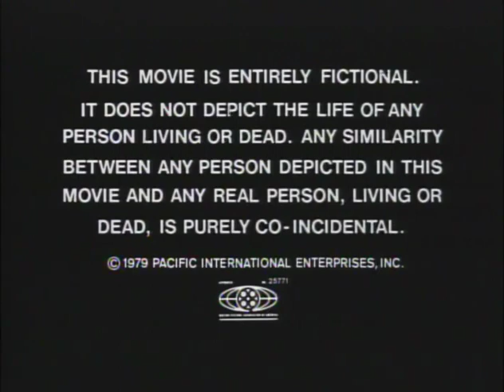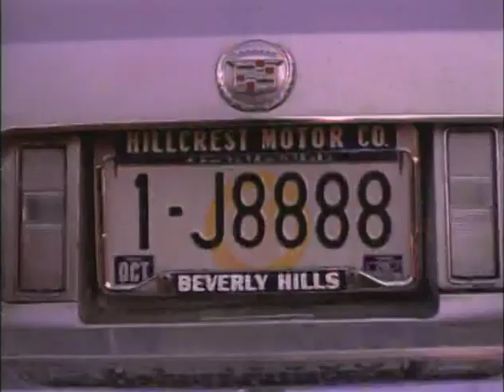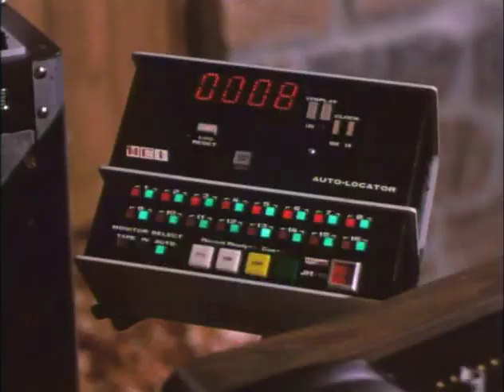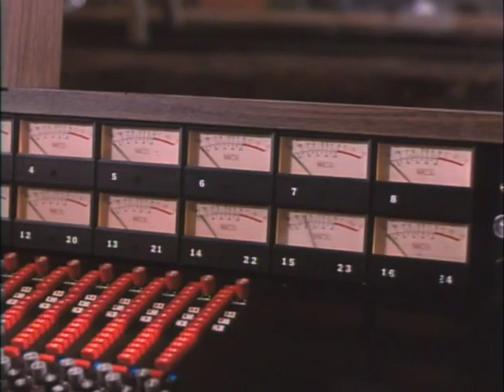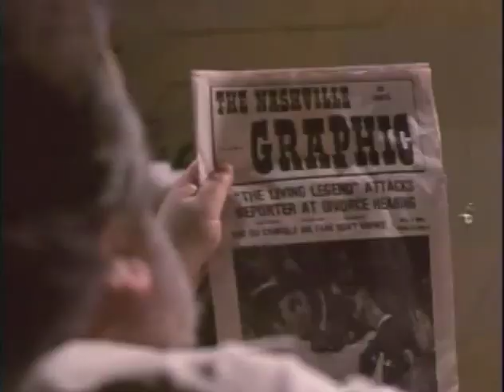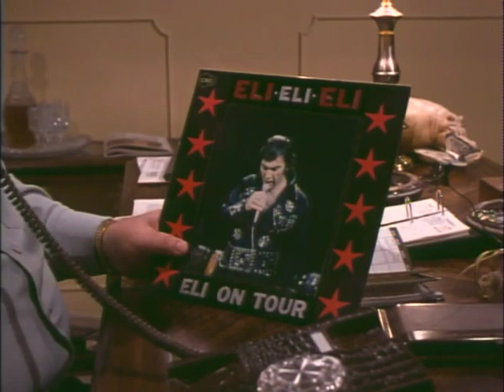Living Legend (1980) Full Movie